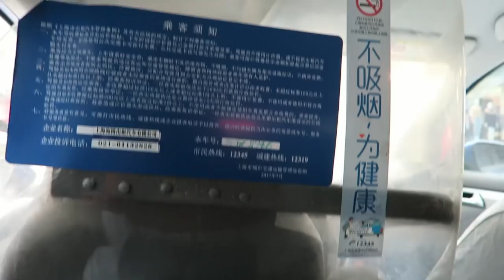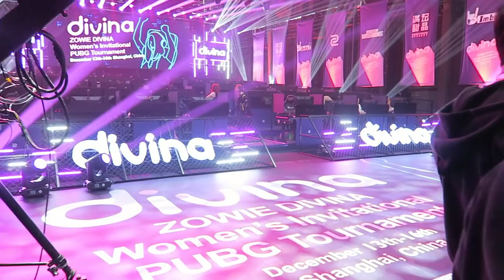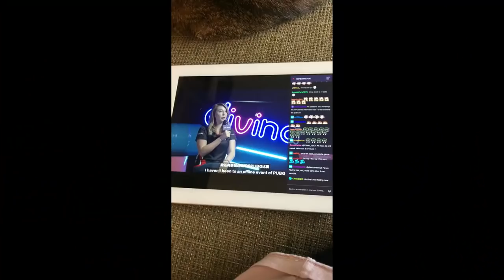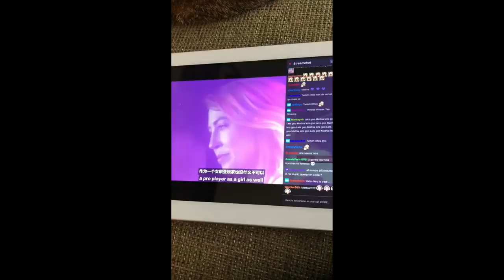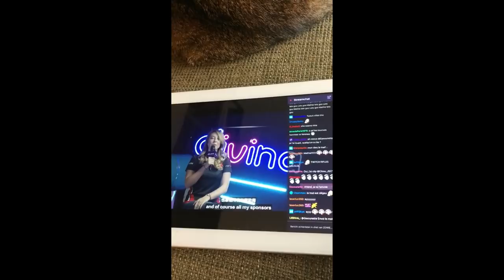DINGEN DIE IK DOE ALS IK ME VERVEEL | Vlogmas dag 15 | MATHIA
Tweede dag van het solo FPP toernooi in Shanghai, China.

Extra liefde deze video voor:
⇢ De MatSquad